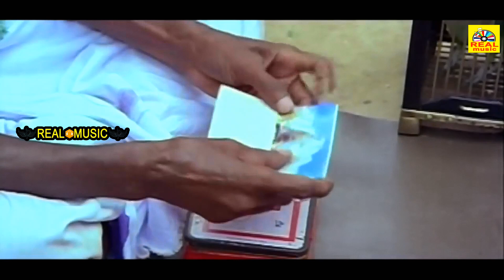கமல் சத்யராஜ் மாதவி நடித்த அருமையான சூப்பர்ஹிட் சீன்ஸ்# Super Scenes#Mangamma Sabadham Movie Scenes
Mangamma Sabadham (transl. Mangamma's vow) is a 1985 Indian Tamil-language masala film, directed by K. Vijayan and produced by K. Balaji, starring Kamal Haasan, Sujatha, Madhavi and Sathyaraj. It is a remake of the 1984 Hindi film Kasam Paida Karne Wale Ki.[1] The film was released on 21 September 1985.

Screenplay by Aaroor Dass (dialogues)
Based on Kasam Paida Karne Wale Ki
by Babbar Subhash
Produced by Suresh Balaje
Starring
Kamal Haasan
Madhavi
Sathyaraj
Sujatha
Cinematography Diwary
Production
company
Sujatha Cine Arts
Release date
21 September 1985
Country India
Language Tamil